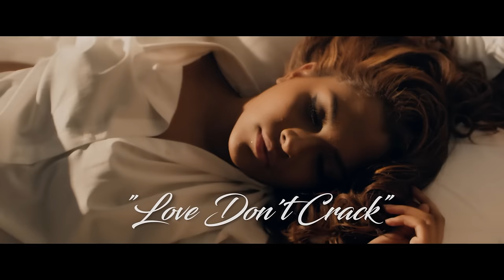Admiral T Ft. Kalash - Love Don't Crack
RDV à l'AccorHôtels Arena le 15 Avril 2017

LOVE DONT CRACK

Kalash

Pli mwen gadé'w
Pli mwen santi kè'w fèt ban mwen
Lè mwen lévé a koté'w
Sé plézi épi bonè
Baby yenki me and you
Ou sav kè lanmou nou vrèman spésyal
Lontan kè nou jwenn nou
Mè ban mwen chak moman sé prèmyé fwa

Admiral T

I fall in love with you
From the start
Never gonna leave you
Love don't crack
Pa bizwen palé, no we no need to talk
Lanné ka pasé mè love toujou entak
Toujou ka vwè'w brand new
Top of top
Pakay jan disrespect vou
Tchèk on nòt

Kalash

Pi tan la ka pasé pi mwen tonbé love
Love an nou ka vo lontan plis ki lò
Baby please rapwoché'w fò'w konsantré'w
Ou sové lavi mwen
Fò'w kouté vwa mwen baby
Sa sé pawòl séryé
An pépa kité'w alé
Mwen love ou kon prèmyé fwa

Admiral T

Baby ou sav kè mwen pépa fè'w lapenn
Mwen é vou, vou é mwen
Kon Barbie é Ken
Bondyé sèl sav ki nivo kè nou atenn

Admiral T

Kalash

Never ever, never ever, never ever no baby

Admiral T

Sav sa kè mwen ka viv baby
Tèlman spésyal kè mwen pani mo
Pou mwen dékri, pou mwen éksprimé
Sa kè mwen ka rèsanti ba'w ah

Kalash

Admiral T

Kalash

I fall in love with you baby
Never ever never ever

Admiral T